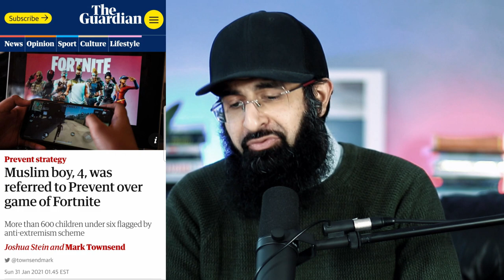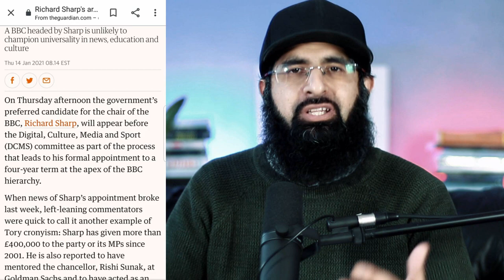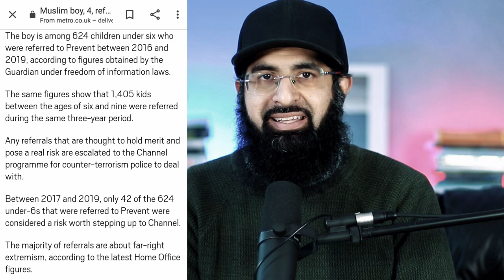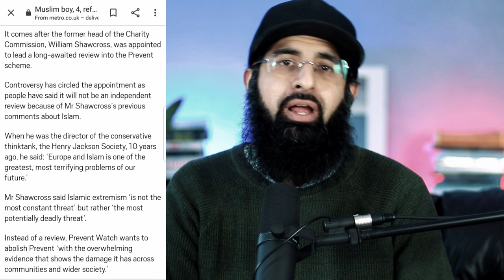4 year old Muslim referred to Counter-Extremism over Fortnite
A four-year-old Muslim boy was referred to the Government’s anti-extremism programme Prevent after he spoke about a video game at an after-school club.